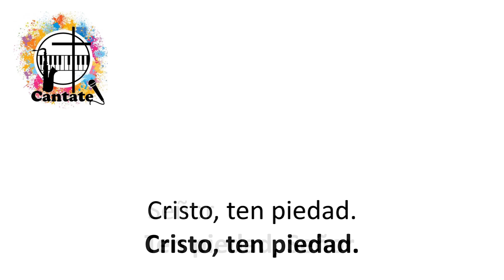Señor, ten piedad (Erdozáin)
Pista, a modo de Karaoke, de un hermoso canto de Carmelo Erdozáin.